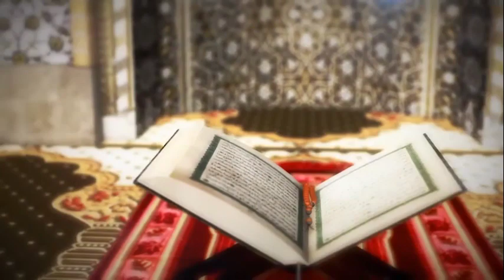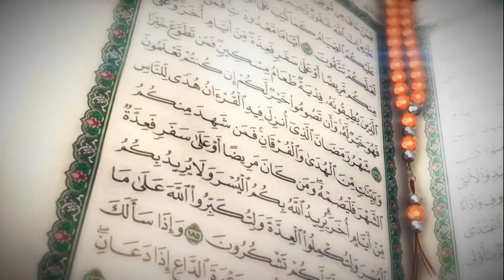Allah Y'akutonda Kumusinza - SHEIKH SWELEHE Kiggundu Part 1